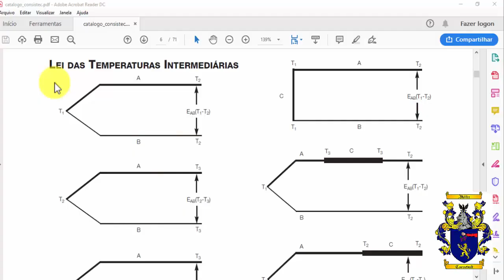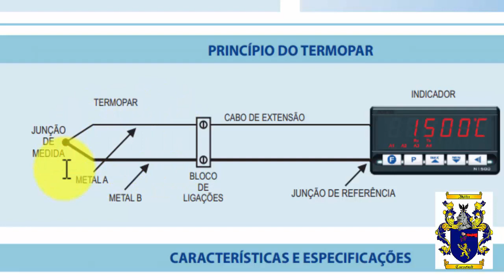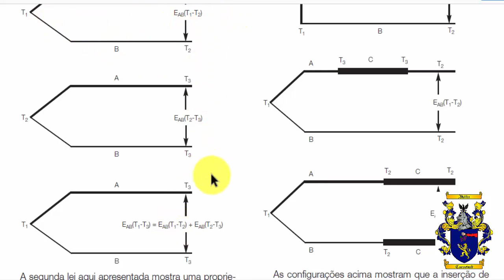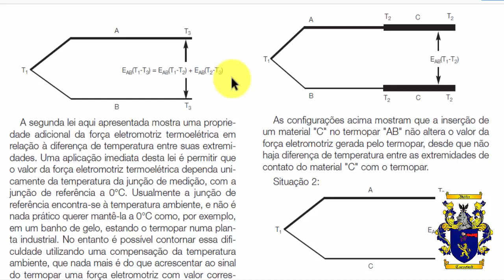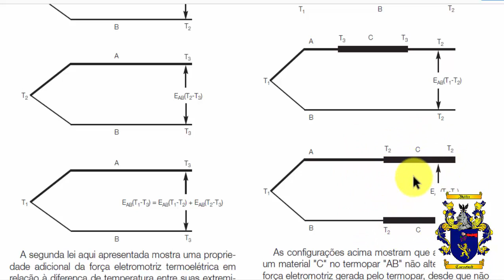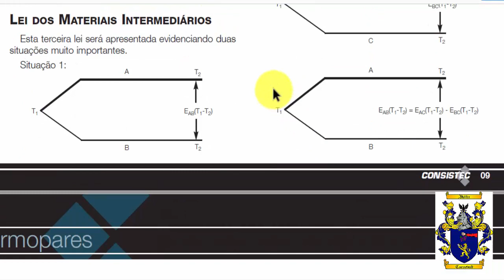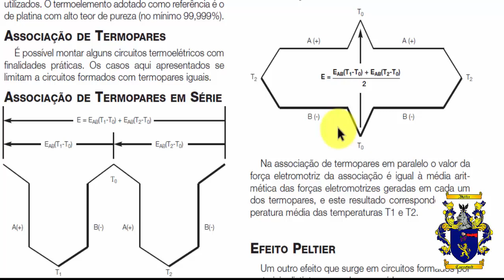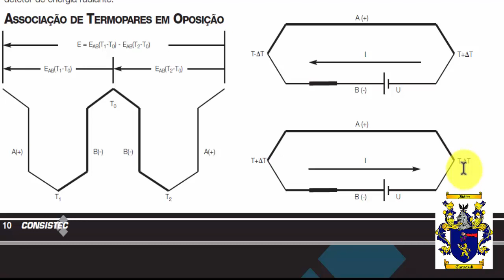Termometria Industrial a partir dos catálogos dos fabricantes de sensores - 02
Lei das Temperaturas Intermediárias e tipos de ligações de termopares.